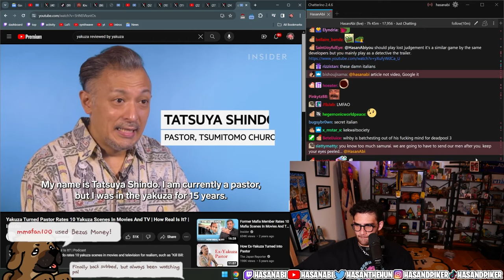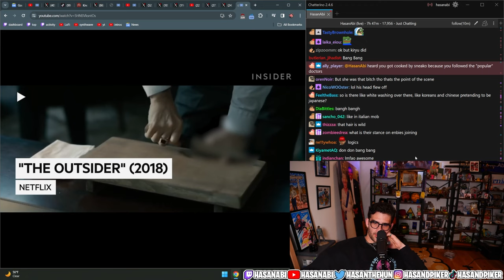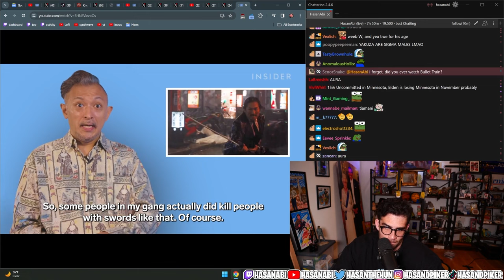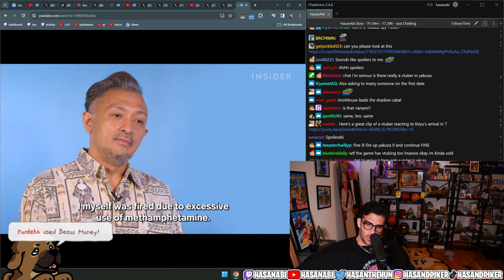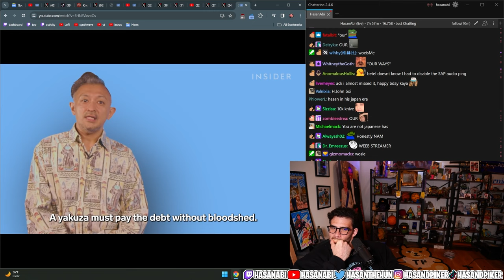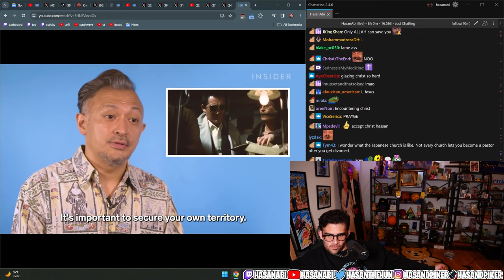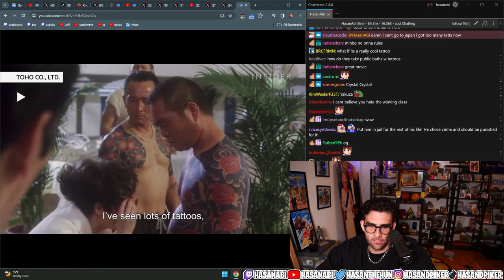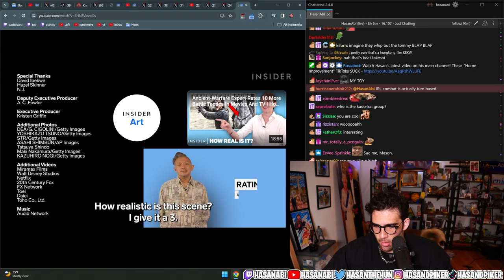Former Yakuza Rates Movie Scenes | Hasanabi Reacts to Insider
Hasan reacts to a former Yakuza member talking about various scenes from TV shows and movies and talks about how well or poorly they depict actual Yakuza life!